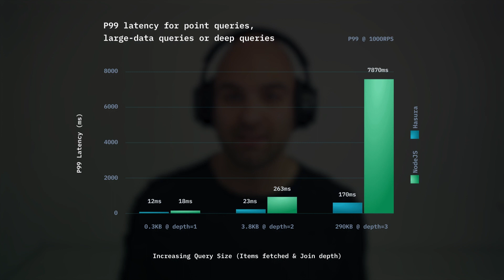Permissions - Getting started with Hasura [ 03 ]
One of the most powerful features in the Hasura engine is the declarative approach to permissions. We cover the basics to get you started quickly in this video.